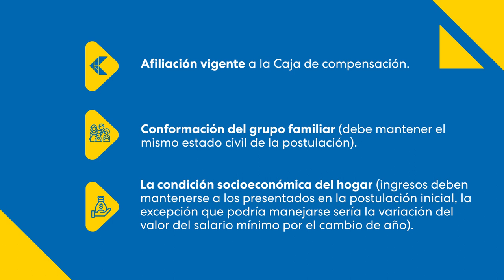Tu hogar propio con el Subsidio de Vivienda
Conoce todos los requisitos necesarios para solicitar el subsidio de vivienda y así cumplir tu sueño con Colsubsio.